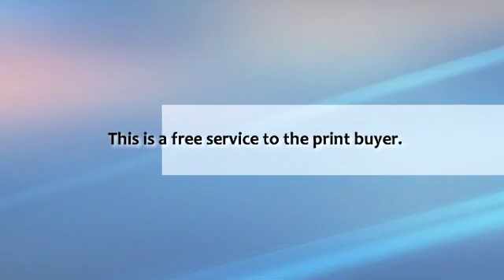Best Printing Company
If you are looking for the best printing company then provide a unique UV curing drying technique that ensures rapid turnaround times while producing the highest quality amongst commercial prints. For more queries, watch this video.